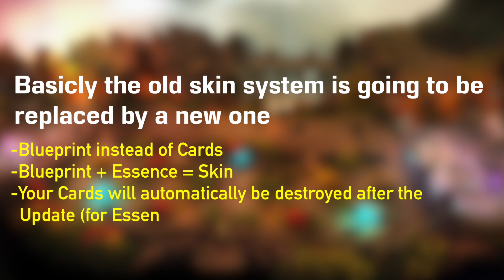Vainglory Update 2.12 | Why you should use your Essence and craft Skins now! | Cowul